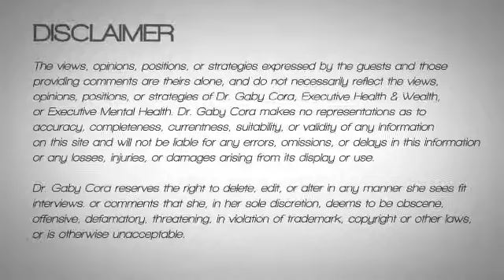Dr. Gaby's Take: Diversidad e Hispanos. Entrevista con Linda Lane Gonzalez